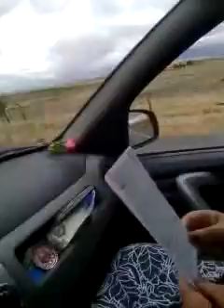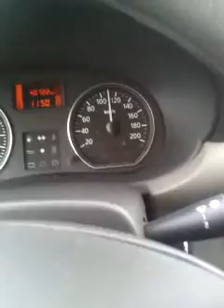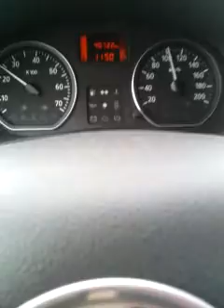Ozan Dertli Şinasi